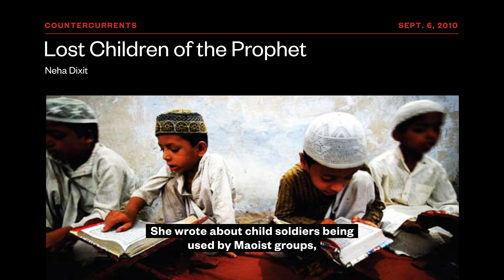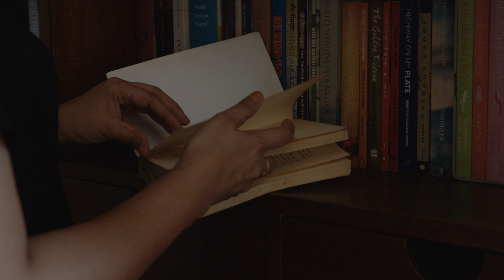Neha Dixit, India: 2019 International Press Freedom Awards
CPJ is honored to present its 2019 International Press Freedom Award to Neha Dixit, a freelance independent journalist in India who has shed light on important human rights issues through her investigative journalism. She has faced legal and physical threats, as well as online harassment, after reporting on alleged wrongdoing by right-wing nationalist groups and police.